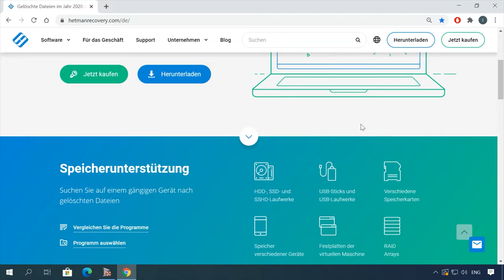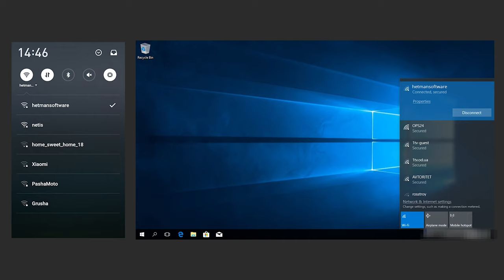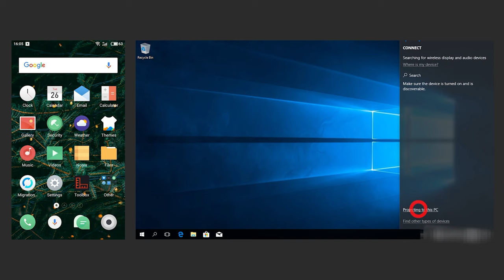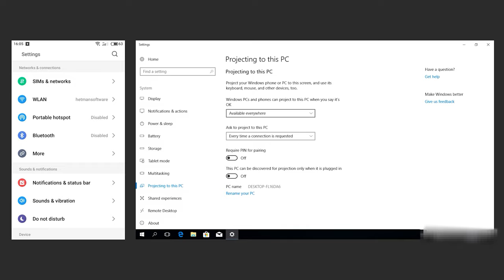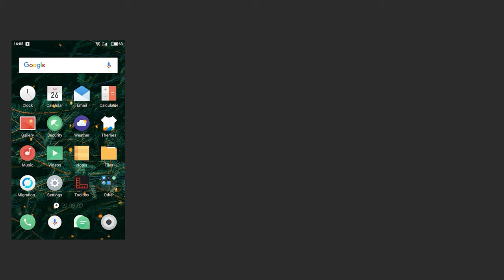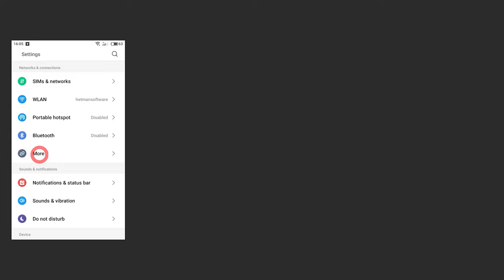Schritt-für-Schritt-Anleitung zur Spiegelung des Android-Bildschirms auf einem Windows-PC (Miracast)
👍 Willkommen zu unserem Kanal! In diesem Video zeige ich Ihnen, wie Sie den Bildschirm Ihres Android-Telefons oder -Tablets auf einem Windows-PC anzeigen können (Miracast). Folgen Sie meiner Schritt-für-Schritt-Anleitung, um diese Funktion einfach zu nutzen. Sehen Sie sich jetzt das Tutorial an und erfahren Sie, wie Sie Ihren Android-Bildschirm auf Ihrem PC spiegeln können!

👉 Wie zeigt man den Bildschirm eines Android-Telefons oder -Tablets auf einem Windows-PC an? (miracast)

📚 Inhalt:
00:00 – Intro
01:37 - Wie wird ein Bild ohne Kabel von Ihrem Smartphone auf dem Computerbildschirm angezeigt?
04:58 - So trennen Sie ein Smartphone von einem Computer

Andere Videos